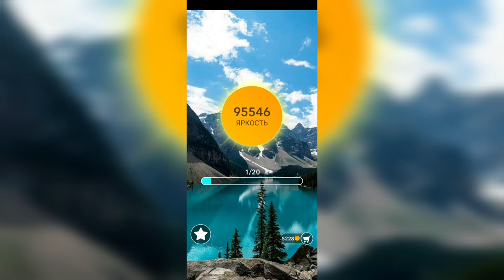Word / Слово Крест: Поиск русского кроссворда / Уровень 2312